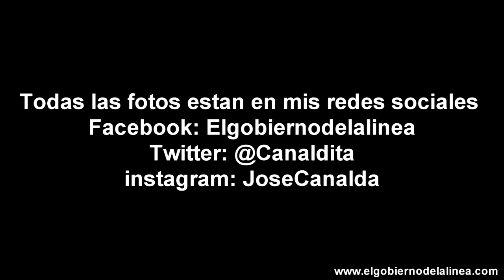Giselle Tavera Mala Praxis EN VIVO